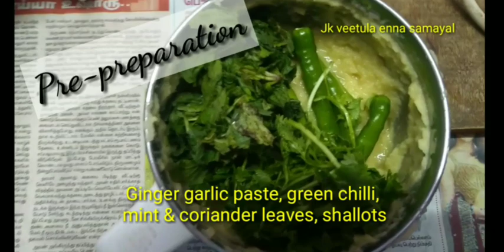Mutton briyani(an other style of mine)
Hai everybody,

This briyani is a very flavourful one and very tasty briyani. Its very easy to prepare also. the mutton added in this will cook taking all the flavours from the ingredients added, so it tastes very delicious. The ghee added in the last stage/before serving will add a extra touch/highlight the briyani's taste and flavour. So try in your home.